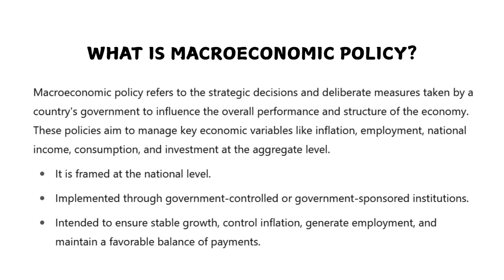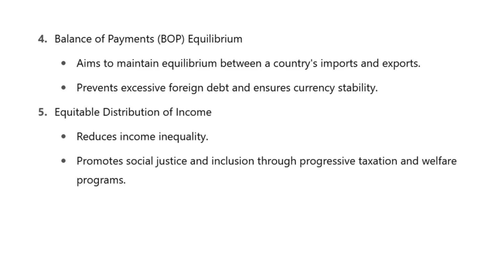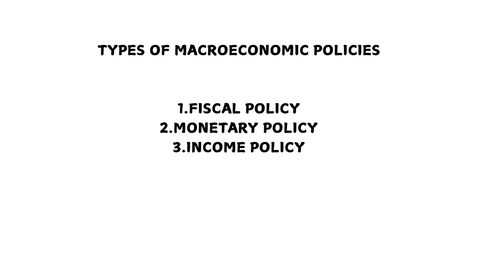Objectives of macroeconomic policy | Macroeconomic Schools and Policies